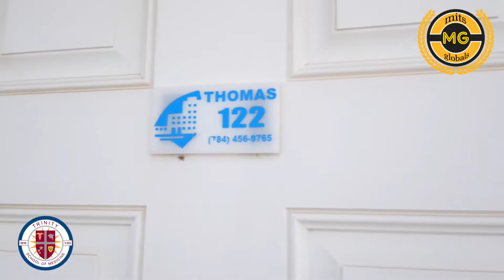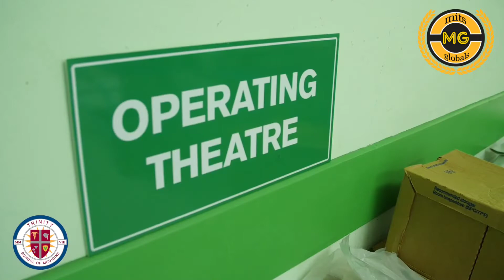Trinity School of Medicine Admission 2020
TrinitySchoolofMedicine is a rigorous Caribbean medical school for students who value personal attention and faculty support within a smaller, focused learning environment. Our four-year MD program is fully accredited and comparable to U.S. accreditation standards per the U.S. Department of Education.

From our campus in St. Vincent and the Grenadines, Trinity students spend two years engaged in hands-on, comprehensive study including immediate and regular clinical experience. After two years of basic sciences, students transition to the U.S. for clinical clerkships and the U.S. board exams as they prepare for residency and licensure in the U.S. and Canada.

Tuition and Expenses
All fees, tuition, or monitory amounts mentioned on this site are in U.S. currency.
Commitment Deposit - $500.00. Non-refundable deposit must be submitted within three (3) weeks of admission notification. Proceeds apply as a credit to the tuition amount upon enrollment.
* The standard Five-Year Program includes one year (3 Terms) of pre-med course work.  Some students may require additional course work in order to meet the MD program entry requirements.  Tuition will be billed at then effective tuition rates for additional course credits.

** Tuition is subject to increase annually.  All students will be billed each academic term at the tuition rates then in effect.

Fees

Standard student fees apply for all academic terms of Five-Year Program, including:

Records Administration Fee $275/term
Student Activity Fee $50/term to fund activities of the Student Government Association
NBME Exam Fee $150/Term in each of MD terms 2, 4 and 5 ($450 total)
Shelf Exam Fee $150 at the completion of each (six) core clerkships ($900 total); billed $450 in each of Terms 7 and 8
Textbooks
Trinity provides textbook and supply schedules to assist students in securing the appropriate books and supplies for their term of study. Freshman students assuming a full schedule of courses should budget $500 to $600 to satisfy their book and supply needs. This amount may be less if the student is operating on a modified schedule or elects to purchase used books. Trinity maintains an approved online textbook order program that students may utilize to acquire books and supplies (see link on homepage). We encourage all students to utilize this service.

Health Insurance
Health insurance is mandatory while students are enrolled with Trinity School of Medicine. Trinity offers a Student Health Care, coverage is provided by Worldwide Expatriate Association (WEA).
The cost of the policy is currently $650.00 per term for individual coverage (family and dependent coverage is available at additional premium).

Students are automatically enrolled for individual coverage unless they provide proof of alternative coverage that is substantially equivalent to the Trinity plan. Students desiring dependent coverage are responsible for timely enrollment of dependents to ensure coverage.

Housing
All Trinity students other than residents of St. Vincent are required to reside in University-provided housing during their Terms of study in St. Vincent.  The University provides security, housekeeping, air conditioning and high-speed internet at all of its managed housing properties.  The University may consider requests for exceptions to this policy in limited circumstances in which a student’s circumstances may not be adequately accommodated in student housing (family, full housing, etc.).  A housing waiver fee may apply for students granted an exception from University-provided housing.

Residence Hall applications are due no less than four (4) weeks prior to the first day of class.

Living expenses
Students should budget $1,750 -$2,500 per term for food and personal expenses.